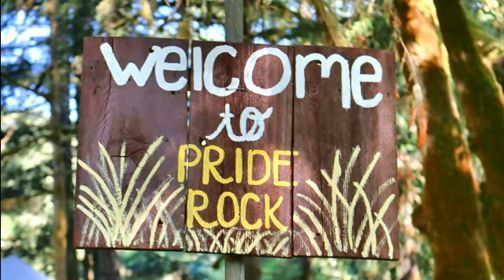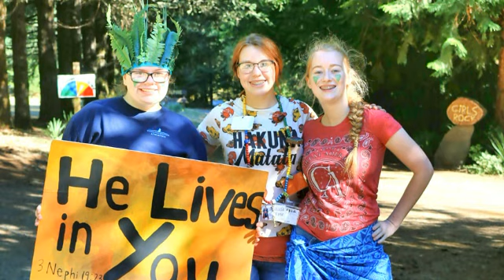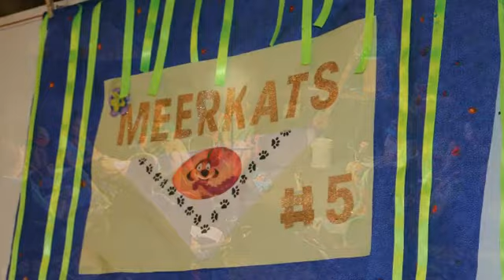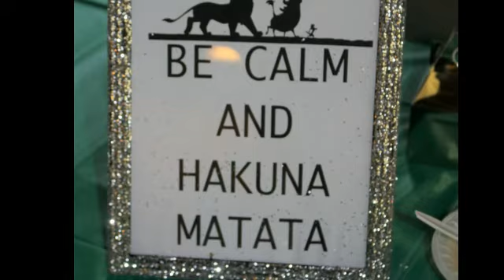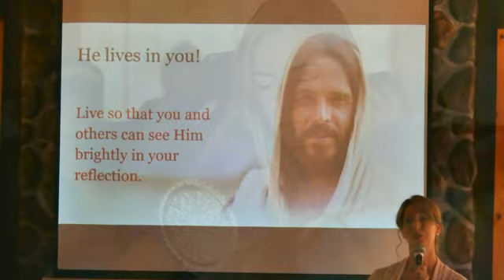Girls Camp Slide Show 2017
He Lives In You!